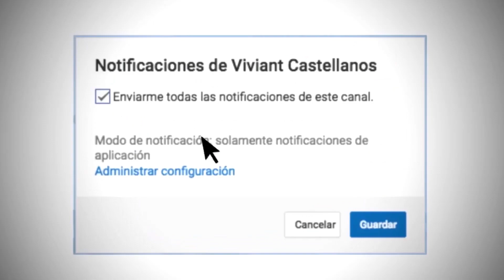Haz tu propio maquillaje casero de Pinterest 😱 ¿funciona?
ACTUALIZACIÓN FIJADOR MAQUILLAJE:  Amigos , les cuento que si funciona. Más que sólo mantener el maquillaje es que le da un “aspecto flor” al rostro que lo hace ver más hidratado, como que no se ve acartonado el maquillaje. A mí me gustó! 👌 Cuéntenme a ustedes como les va con este producto.